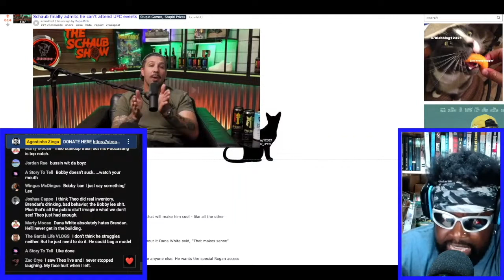BRENDAN SCHAUB ADMITS HE'S BANNED FROM UFC EVENTS.. BUT IS IT TRUE?